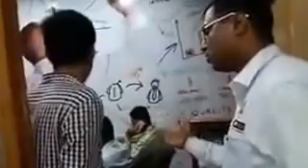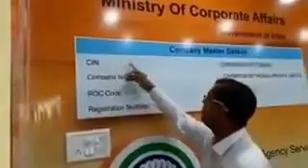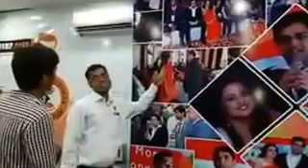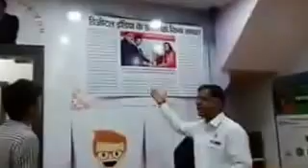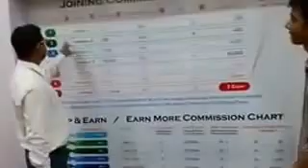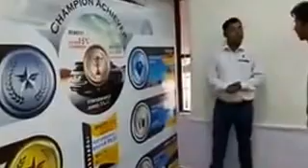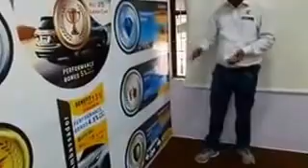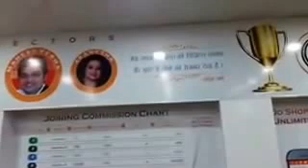चैम्पकैश बिज़नेस का ऑफिस करनाल हरियाणा।।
CHAMPCASH JOB JOB JOB.💐💐🏆🎇🎇
*दोस्तों चैम्पकैश एक ऐसा बिज़नेस हे जिस के माध्यम से आप लाखो करोडो कमा सकते हो।।। 1 महीने चैम्पकैश के सिस्टम से लग कर काम कर के देखो जिंदगी बदल जयेगी दोस्तों क्योकि मैंने इसका तजुर्बा किया है मै इस बिज़नेस में 2 महीने से ज्वाइन हु और मुझे 4 से 5 डॉलर डेली की earning होती है।। धन्यवाद*
: *Play store से champcash money free "orange coulor ki"को Download करो  फिर singup with champcash पर click करो फिर आपको अपनी सारी details डालो जैसे*
*1आपका नाम*
*2 आपकी ई मेल Id*
*3 आपका कोई भी password*
*4 DOB*
*5 आपका WhatAspp नंबर*
*फुर Process पर click करके*
*Refer ID * 5424741  डालना है*

 *👩‍👩‍👧 👩‍👩‍👧Dear friend,Challenge पूरा होते ही आपको 1dollar (62रूपये) का  bonus मिलता है । जब आप काम करते है तो हर घंटे मे आपके account मे payment आती है ।जिसे आप खुद भी देख सकते है। 5dollar होने पर आप अपनी payment  निकलवा सकते है*।

  *🤑🤑🤑  बिना  पैसा लगाए कमाओ अभी champcash download करो और challenge पूरा करके 1dollar का bonus पाओ।🤑🤑🤑*

 *Note:  challenge पूरा करने के लिए video देखे।🎬🎬*
*अधिक जानकारी के लिए संपर्क*.!!

नोट:- *इस बिज़नेस को वही व्यक्ति ज्वाइन करे जो इसमें मन लगा कर काम कर सके धन्यवाद*

CHAMPCASH NETWORKING MARKETING
JOB PROVIDER ONLY ANDROID USERS
NAME GAURAV champcash